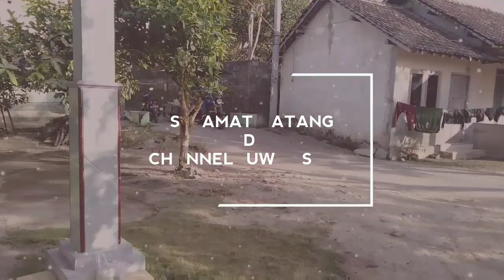SIP TENAN LHOO Street Parade Marching Band HamengkuBuwono Cup 2019 Part 6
Street Parade Marching Band HamengkuBuwono Cup 2019 di adakan di jalan malioboro jogja pada hari sabtu tanggal 26 oktober 2019. Street Parade Marching Band HamengkuBuwono Cup 2019 di ikuti oleh 51 satuan marching band.